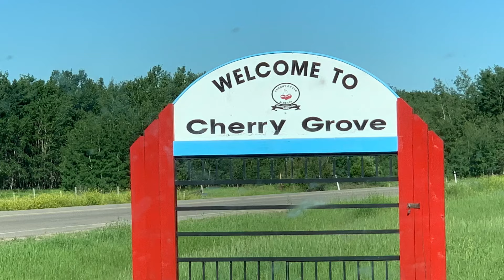Cherry Grove Alberta Canada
Cherry Grove is a hamlet in central Alberta Canada, within the Municipal district of Bonnyville , located 1 km north of Highway  55   Approximately 12 km southeast of Cold Lake.